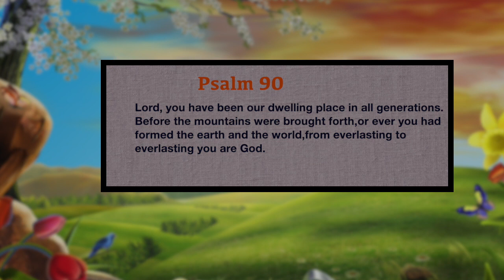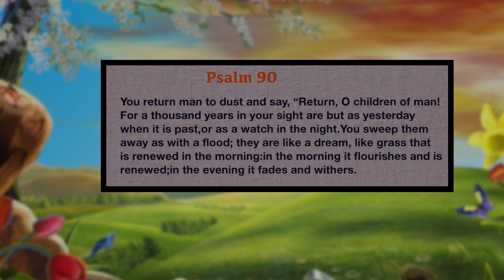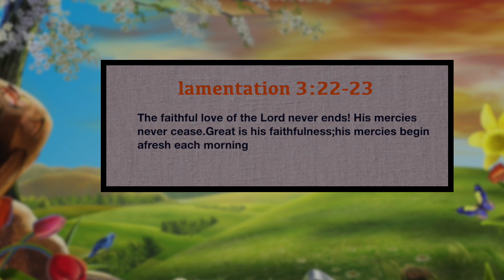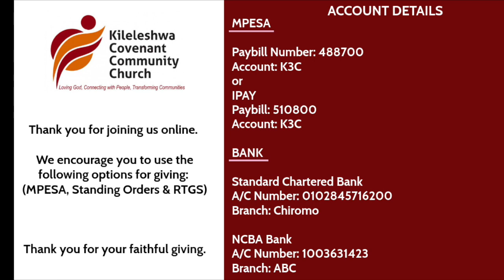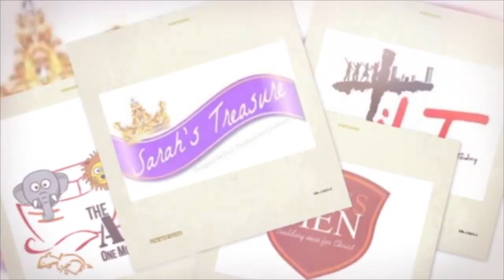K3C Online Service - 29th November 2020